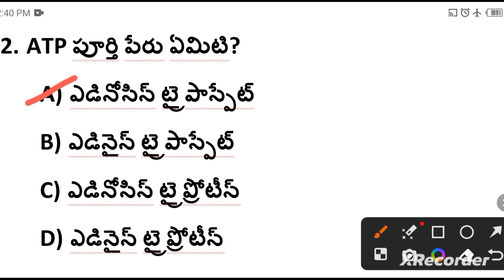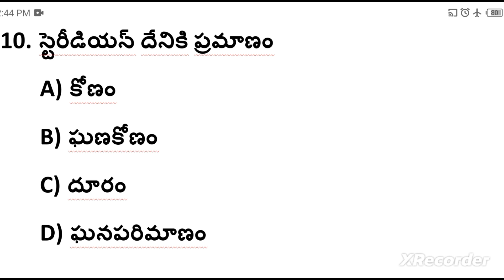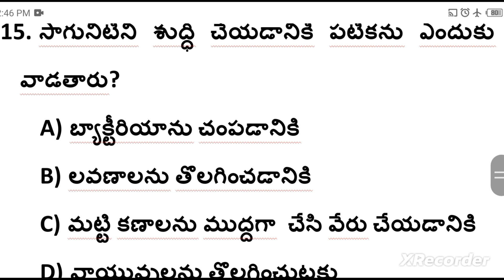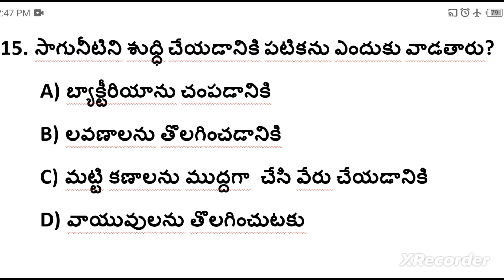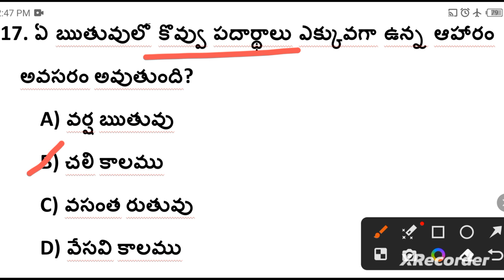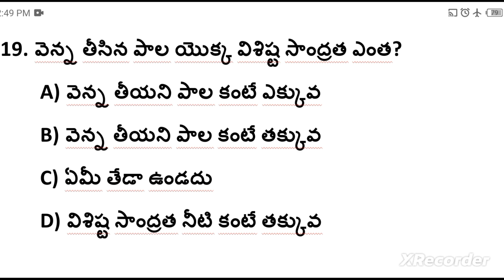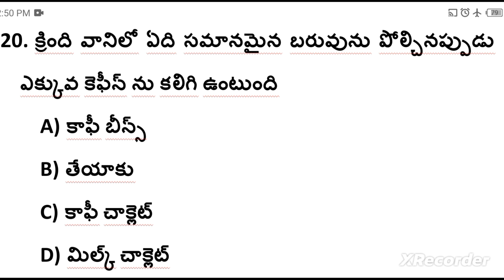PART-5- జనరల్ సైన్స్ (General Science) - Important MCQs - జనరల్ స్టడీస్ - అన్ని పోటీ పరీక్షలకు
PART-5- జనరల్ సైన్స్ - Important MCQs - జనరల్ స్టడీస్ - అన్ని పోటీ పరీక్షలకు

PDF Link:-